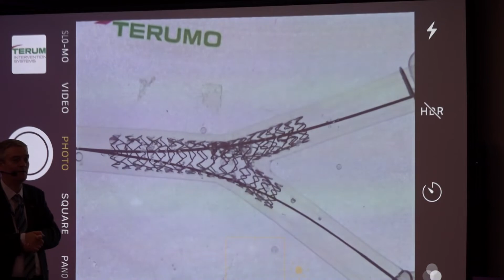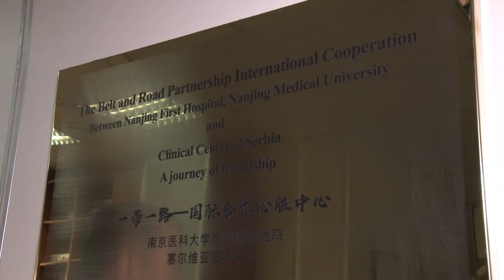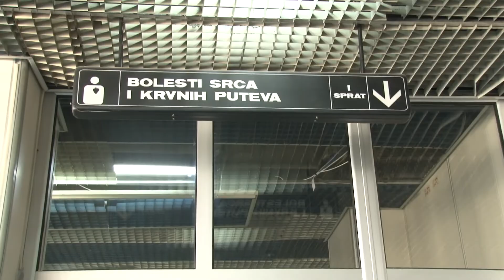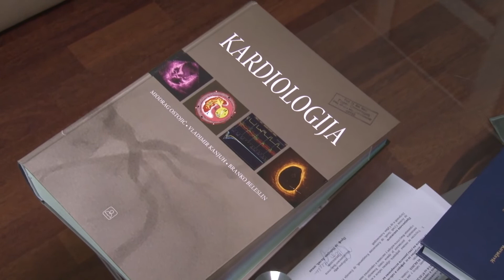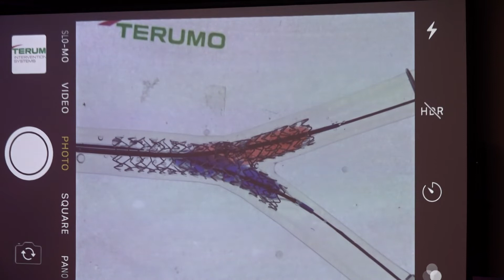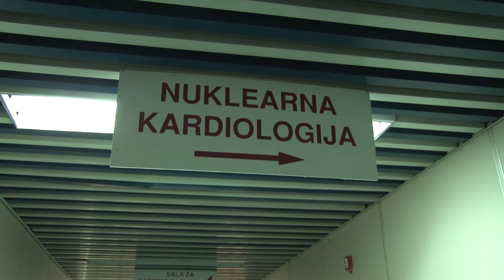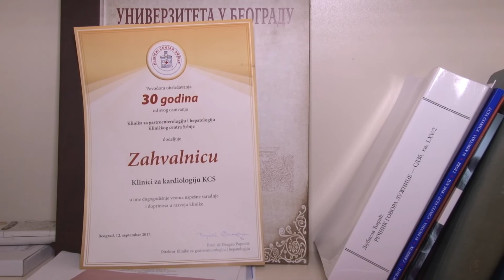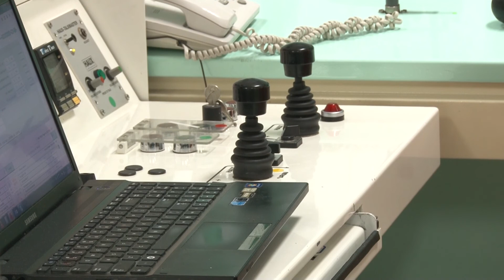PULS ZIVOTA - KONGRES KARDIOLOGA (SINERGIJA 2019)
Beograd je bio domaćin velikog međunarodnog kongresa kardiologa - ''Sinergija 2019''.
Više do 1220 registrovanih učesnika iz 27 zemalja, više od 70 uglednih predavača iz Evrope, kanade, Indije, Kine i Japana, kao i više od 150 eksperata iz naše zemlje, koji su zajednički ostvarili preko 100 časova edukativnog programa.
Ovogodišnje izdanje kongresa SINERGIJA posebno su obeležila dva aspekta od šireg značaja za lečenje kardiovaskularnih oboljenja u Republici Srbiji.
Prvo, kroz već tradicionalne programske celine, nosioci Evropskih preporuka za za lečenje kardioloških bolesnika omogućili su, kao aktivni učesnici kongresa, diskusiju o konkretnim načinima primene ovih preporuka u svakodnevnoj praksi lečenja u Srbiji.
Drugo, ove godine, platforma za saradnju ''SINERGIJA i prijatelji'' proširena je institucionalnim povezivanjem naše kardiologije sa partneriima iz Kine, a kroz potpisivanje protokola saradnje između Kliničkog centra Srbije i univerzitetske bolnice iz grada Nanđing u Kini, u sklopu globalne inicijative ''Pojas i put''.
Takođe, hteli bismo da istaknemo da je ove, kao i prethodnih godina, našim bolesnicima sa najtežim oblikom koronarne bolesti omogućeno lečenje od strane uglednih, svetski priznatih eksperata, čime je, uz edukaciju naših lekara, ispunjena i misija lečenja kardiovaskularnih bolesnika u Srbiji prema najvišim svetskim standardima.